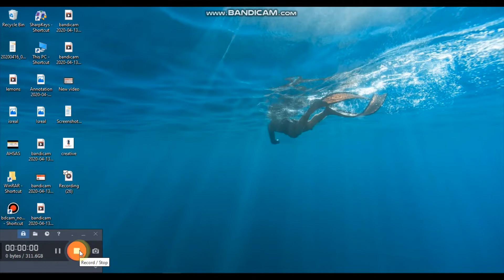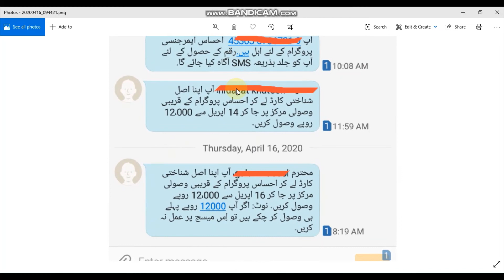EHSAS emergency cash program SMS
کونسے ایس ایم ایس پر احساس پروگرام كے پیسی ملتے ہیں